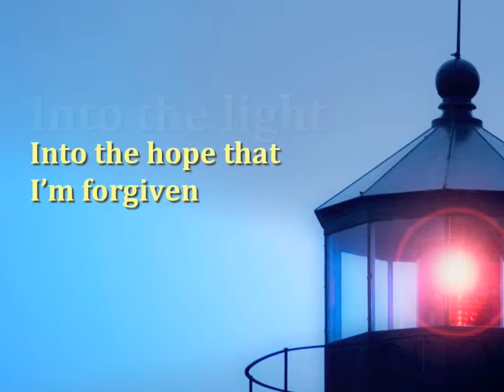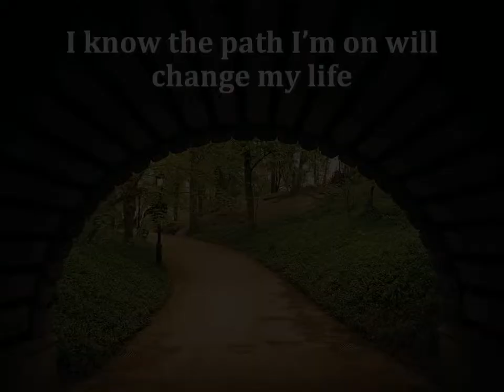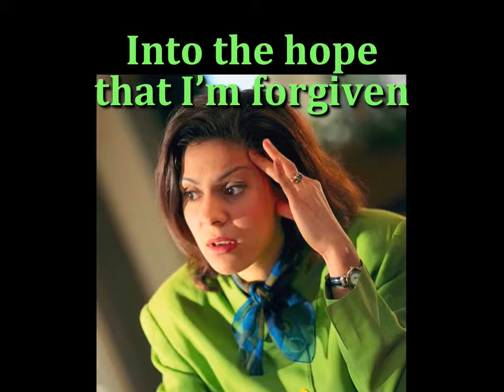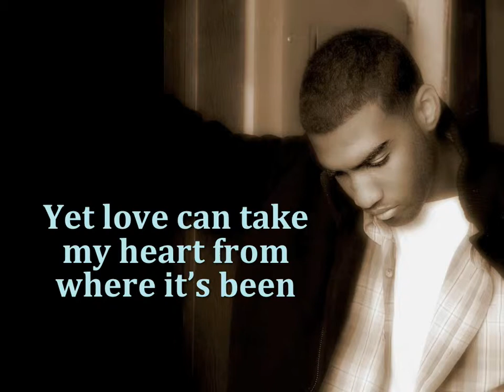Into the Light by by Steve Siler & John Mandeville with lyrics in HD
Do you or a friend you know struggle in the area of sexual purity? As long as the struggle is a secret one, you or your friend will never get free. Real healing can only begin as you get your struggle into the light!